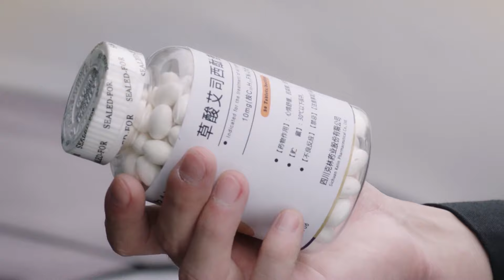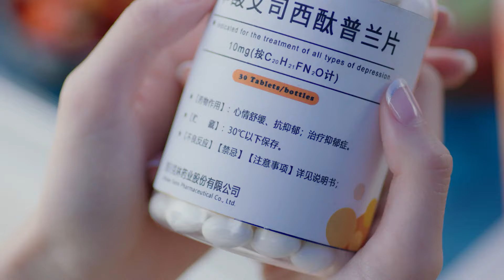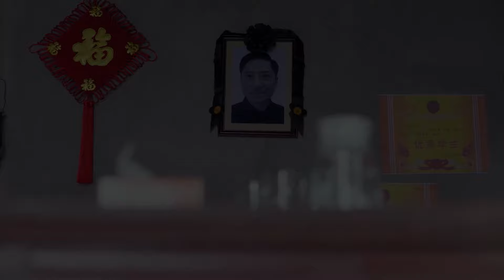Movie | 小娇妻拍戏弄伤脚，霸总强势宠妻宣示主权，帅上司看的妒忌死了！国民老公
⭐️ Drama Name:《国民老公2 Pretty manS2》